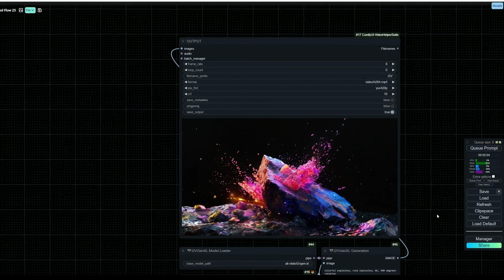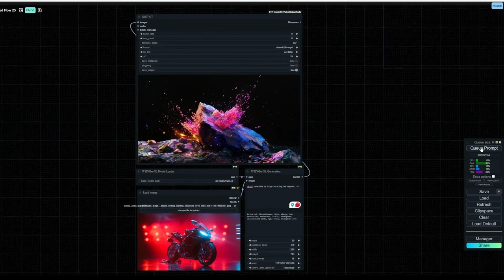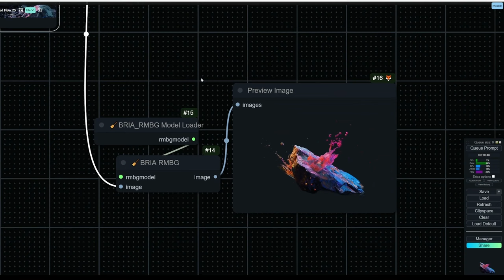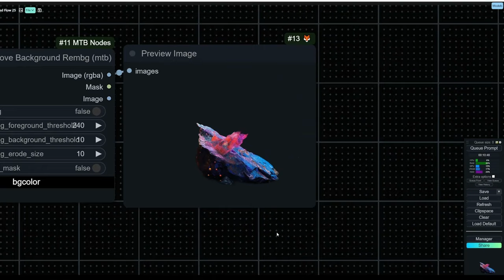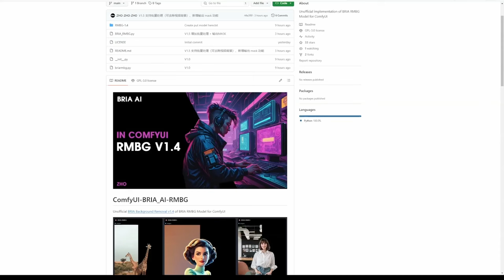Transform Images Videos in Minutes! With I2VGENXL in ComfyUI 🚀🎥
In this video, I'll show you how to turn images into stunning videos  using I2VGENXL.

Plus, discover the Background Remover node for seamless editing, found